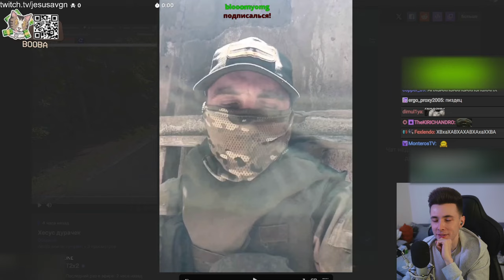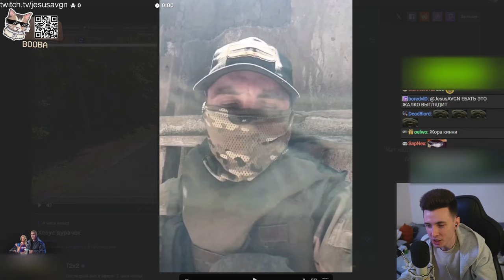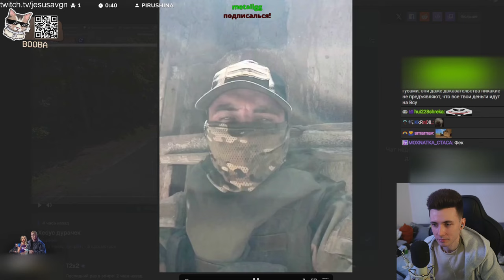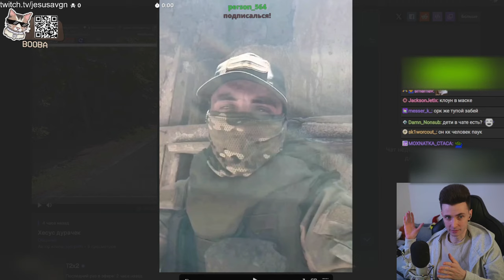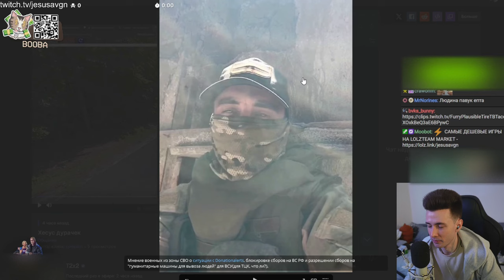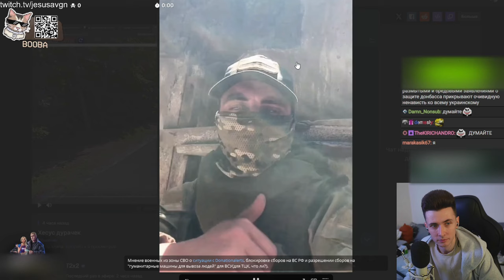ХЕСУС СМОТРИТ ОБРАЩЕНИЕ ВОЕННОГО ИЗ ЗОНЫ СВО | РЕАКЦИЯ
Привет Всем!